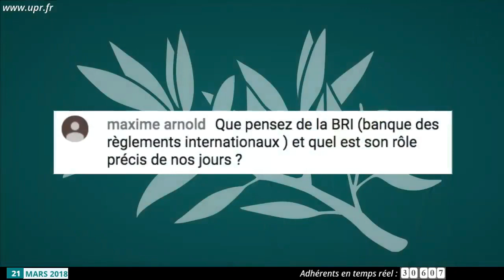Que pensez vous de la BRI banque des règlements internationaux et quel est son rôle précis ?